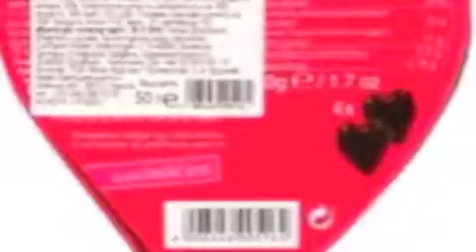lesir hokis arantzin em -allinstrument by hakop galadjian and nereses vokal by sahag sislian